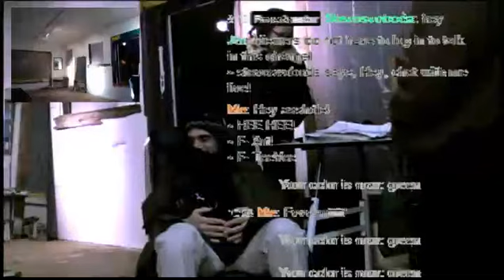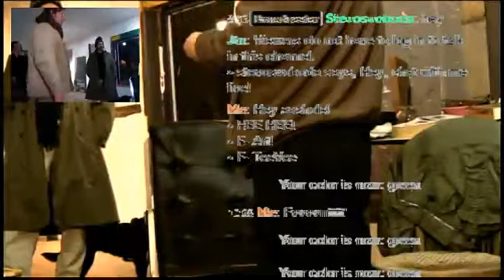8 / 8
Recorded live on February 11 at 7:18pm. -- Recorded live on Justin.tv